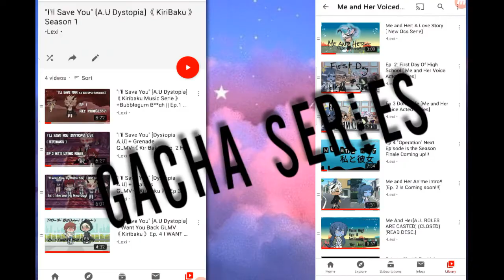For my Viewer who are new to my channel!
Hey! Welcome to my channel, let me introduce you to my fun and creative channel, I'm not you Average gacha channel, my channel is creative and has allot of thing you can participate in like joining in my Open Mep, or Art contests.
-Lexi

Baii!!! Lil' Cubs!💗💗